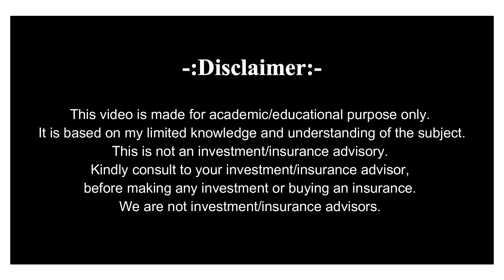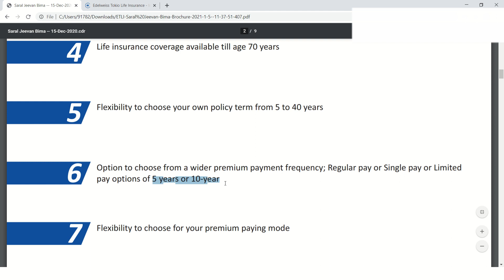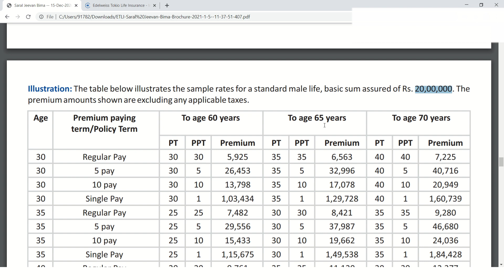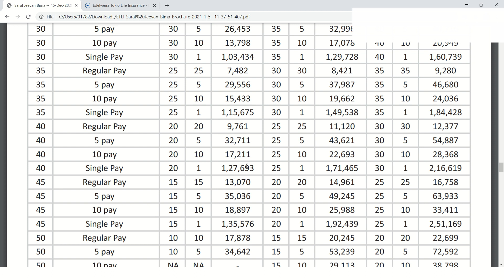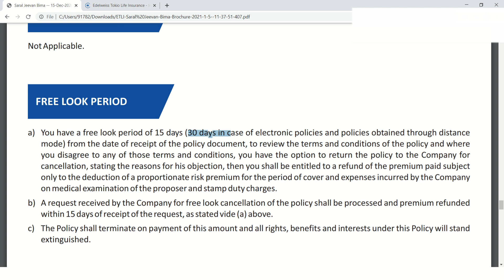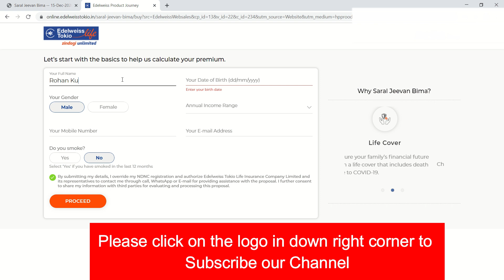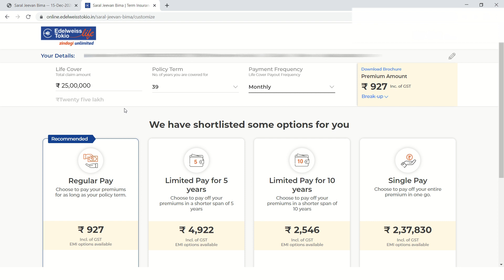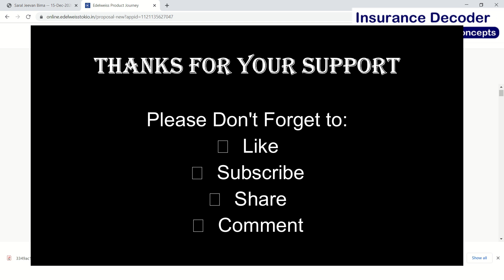Saral Jeevan Bima Yojana | Saral Jeevan Bima Yojana By Edelweiss Tokio - How to Buy Online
Saral Jeevan Bima Policy | Saral Jeevan Bima Plan | Saral Jeevan Bima Yojana by Edelweiss Tokio.
Here you will get complete information on Saral Jeevan Bima Term Plan launched by Edelweiss Tokio. You will learn about terms & conditions, premium of saral jeevan bima and how can you buy saral jeevan bima online.
In this video, I have explained about Saral Jeevan Bima Yojana Policy of Bharti Axa Life Insurance. Saral Jeevan Bima is a new standard term plan launched by IRDAI. This is a game changed term insurance plan for middle and lower middle class people.

Eligibility to buy This Term Plan:
Age 18-65 Years,
Maximum Age at Maturity: 60 Years
Minimum Sum Assured: Rs 5 Lakh
Maximum Sum Assured: Rs 25 Lakh